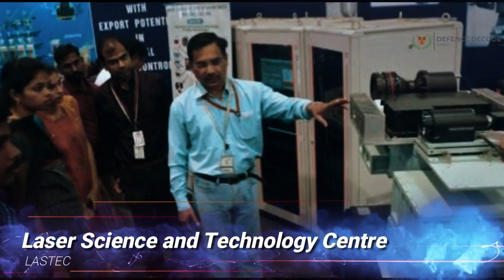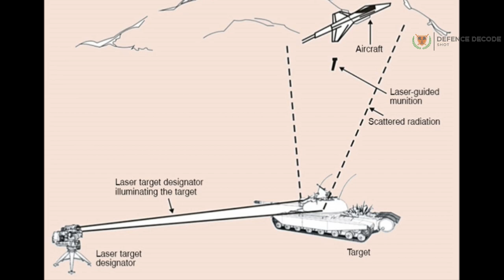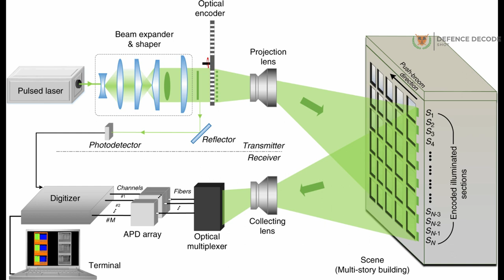This DRDO system is going to make TANKS, HELICOPTER, UAV Stealthier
It's named LACSMI, pronounced Laxmi — the Goddess of prosperity and wellbeing - and not without reason. It holds the potential to ensure that warships, tanks, and other weapons platforms manufactured in the country can have exactly the right stealth capabilities to evade laser and infrared-guided B and miss.

The Laser Cross Section Measurement & Imaging System (LACSMI), developed by the Laser Science and Technology Centre (LASTEC) of the Defence Research and Development Organisation was unveiled at the maritime exhibition at Visakhapatnam

Most of the Indian Navy's latest warships possess stealth capabilities but till now there was no way of measuring exactly how much is good enough to fool the laser seekers. It will be LACSMI's job to carry out imaging of ships as well as tanks and other military vehicles to find the 'hotspots' that give away their location to the enemy.

"This technology is in a nascent stage worldwide and no such system is reported in open literature or available inventory of any developed nation's armed forces. This was developed indigenously and is an excellent example of 'Make in India' efforts. electro-optically guided precision strike munitions, commonly known as laser-guided and infrared-guided munitions have proved how lethal they are in recent conflicts around the globe. In laser-guided munitions, the target is illuminated by a laser designator and laser seeker head installed within the bomb or missile. They make use of laser-scattered radiation from the targets to command the weapon to strike with remarkable precision. Such weapons are widely used nowadays and pose an increasingly serious threat to strategic targets. In order to modify existing platforms to make them stealthier or design new-generation stealth platforms, a system which can measure and record laser signature was required;" says Dr Ravindra Singh, project director at LASTEC.

ˍˍˍˍˍˍˍˍˍˍˍˍˍˍˍˍˍˍˍˍˍˍˍˍˍˍˍˍˍˍˍˍˍˍˍˍˍˍˍˍˍˍˍˍˍˍˍˍˍˍˍˍˍˍˍˍˍˍˍˍˍˍˍˍˍˍˍˍˍˍˍˍˍˍˍˍˍˍˍˍˍˍˍˍˍˍˍˍˍˍˍˍˍˍˍˍ